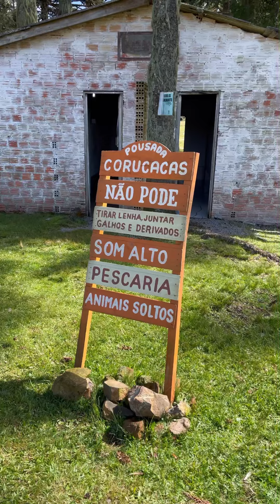Pousada e Camping Corucacas - Cambará do Sul/RS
Mais uma de nossas aventura, desta vez nosso destino foi pousada e camping corucacas. Lugar incrível
Vale muito a pena conhecer natureza linda

 Nos acompanhe também no @rotasdaaventura  sempre tem novidades por lá.

ㅤ